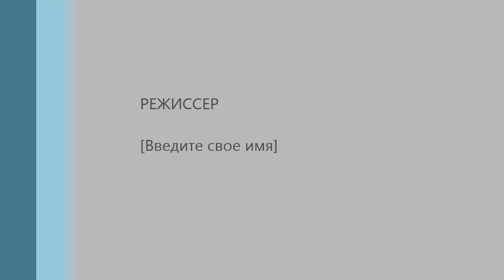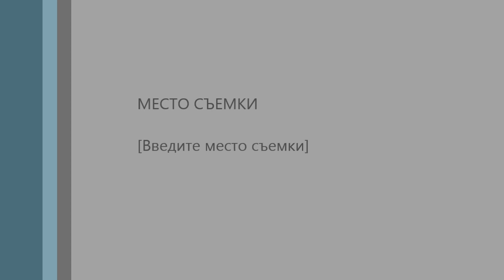Генетика в помощь истории